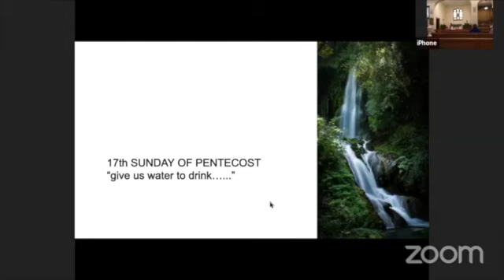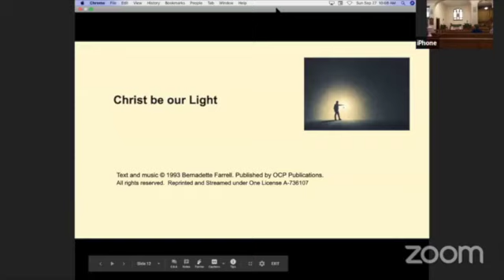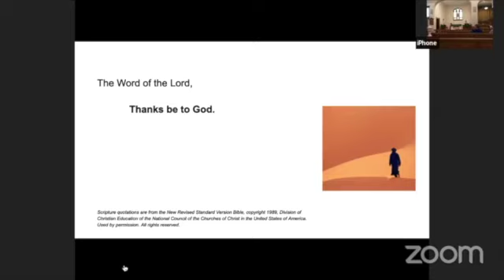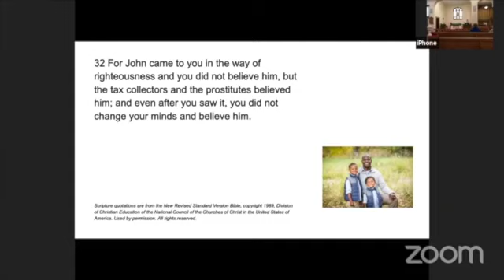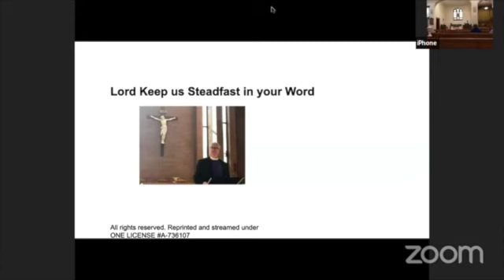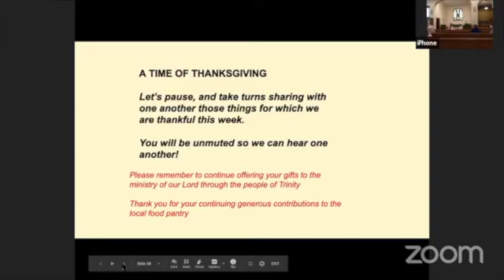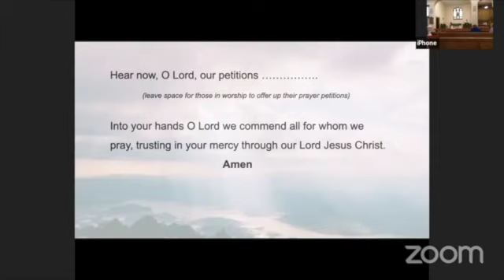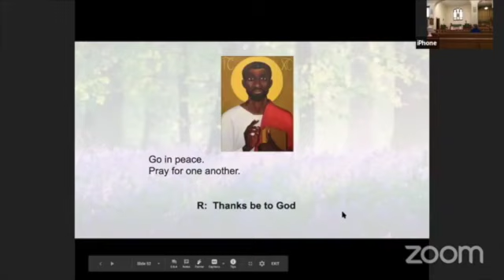Sunday Service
Lord Keep us Steadfast in your Word

Scripture quotations are from the New Revised Standard Version Bible, copyright 1989, Division of Christian Education of the National Council of the Churches of Christ in the United States of America. Used by permission.